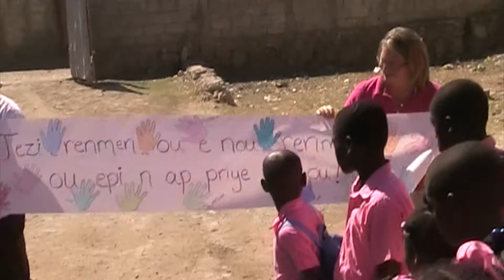Haiti project by Flizzor Productions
A project done for a guy doing a report on Haiti